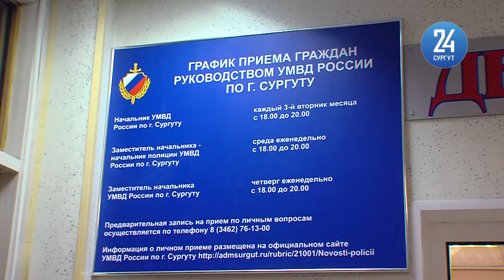Изъяли 2,5 килограмма наркотиков в Сургуте